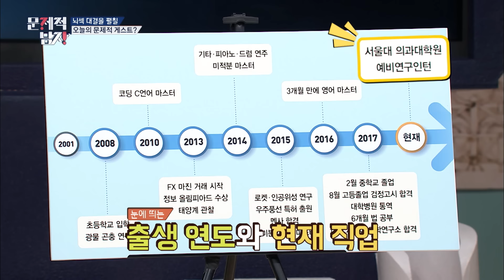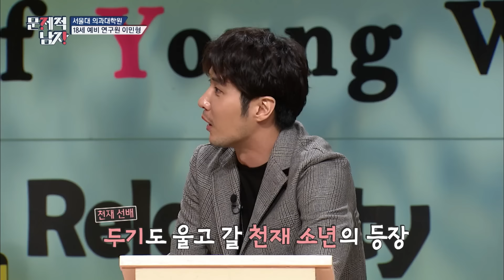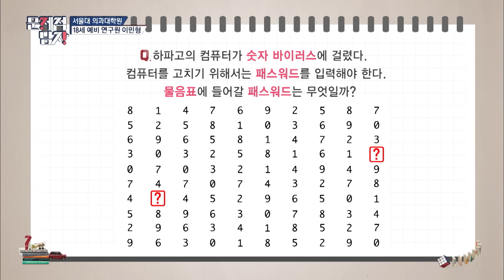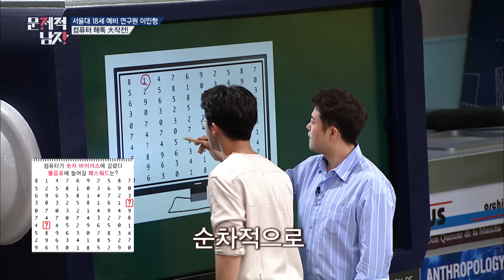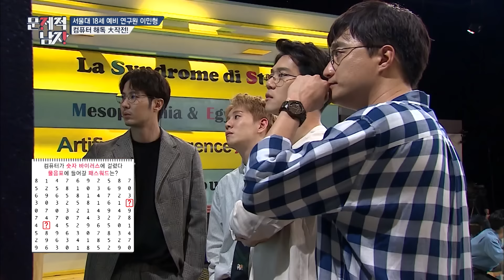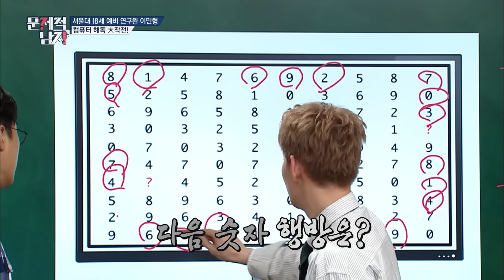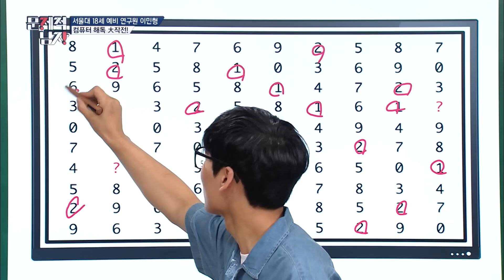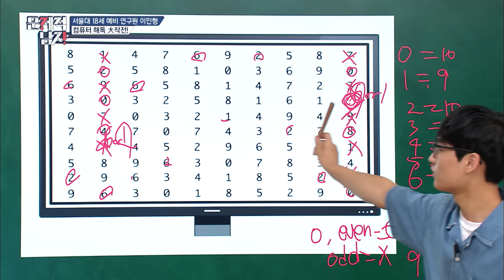[문제적남자] 2001년생 최연소 서울대 의과대학원 인턴! 정말 전례 없는 역대급 천재,,✨ 그런데 학교 공부에 흥미가 없었다?!